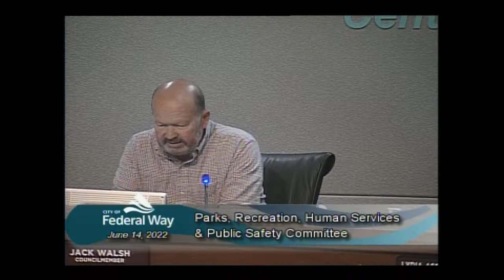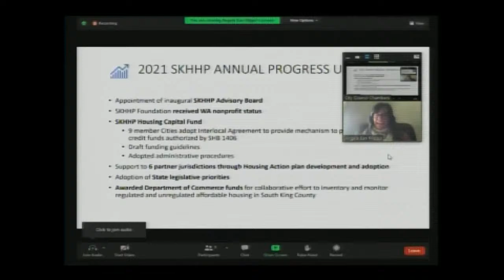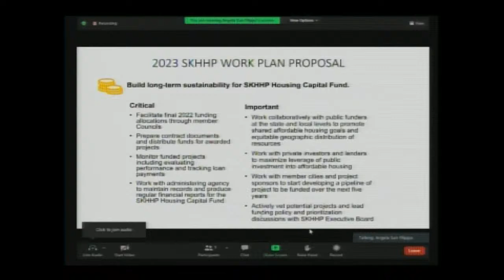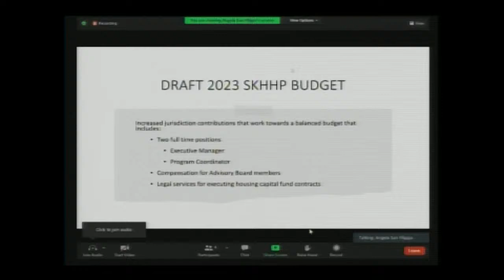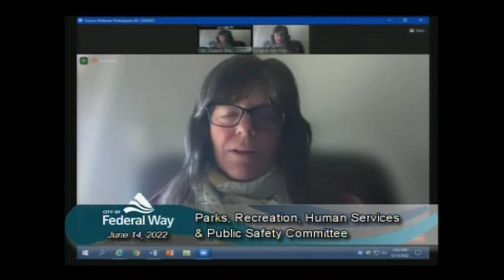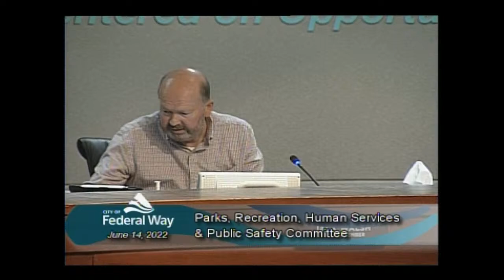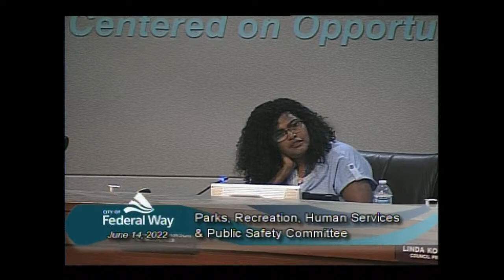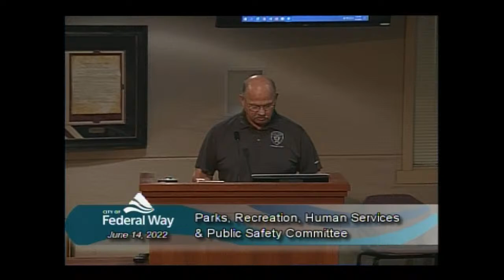06/14/2022 Parks, Recreation, Human Services, Public Safety (PRHSPS) Committee